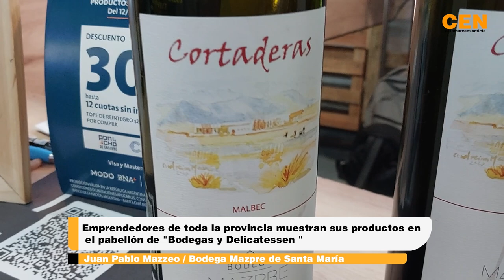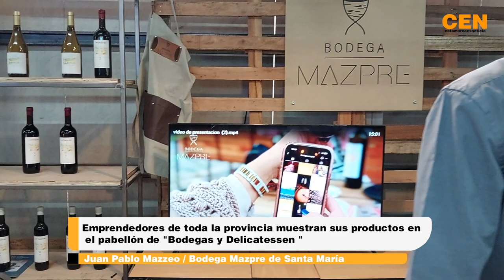Juan Pablo Mazzeo Bodega Mazpre de Santa María